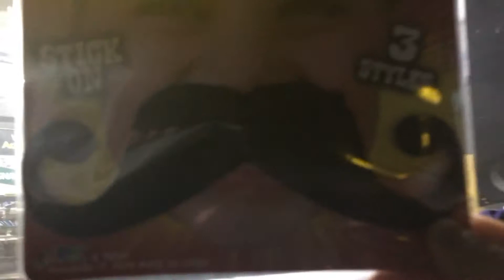I mustache you a question. V40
Today was another work day but it was livened up a little bit by a visit from a new man of mystery thanks to a 1 purchase from the store.